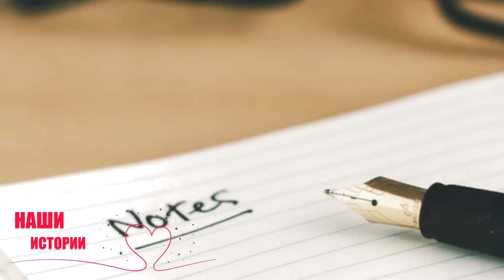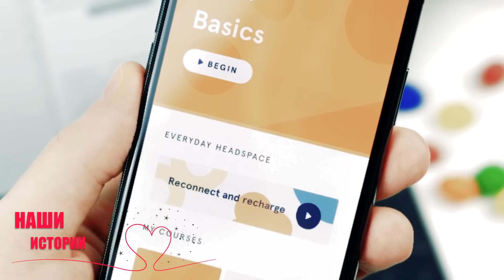Когда увидел учительницу брата, потерял дар речи и не мог поверить, что это именно она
Богатый парень пришел в университет к учительнице, чтобы решить вопрос успеваемости брата. Но когда увидел её, то потерял дар речи и не мог поверить, что это именно она.

Все ситуации и персонажи являются вымышленными и любое совпадение с реально живущими или когда-либо жившими людьми случайно.